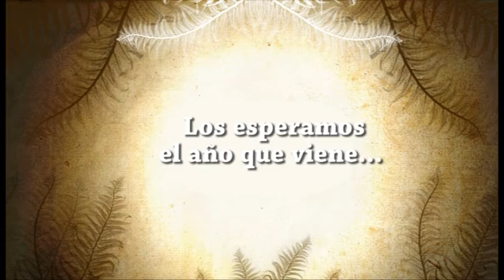Escuela Abierta Verano 2018 - EP 9 - Agustin Roca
Video final EAV 2018 Agustin Roca en EP 9